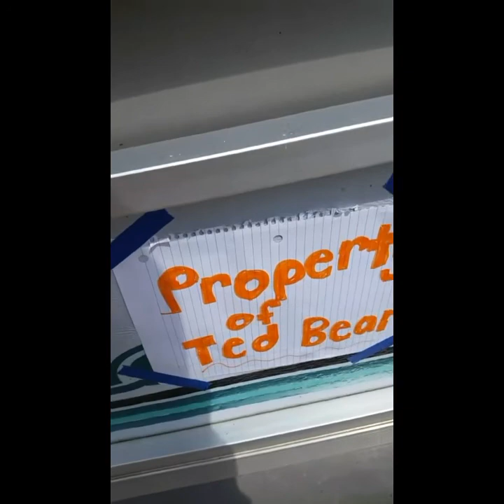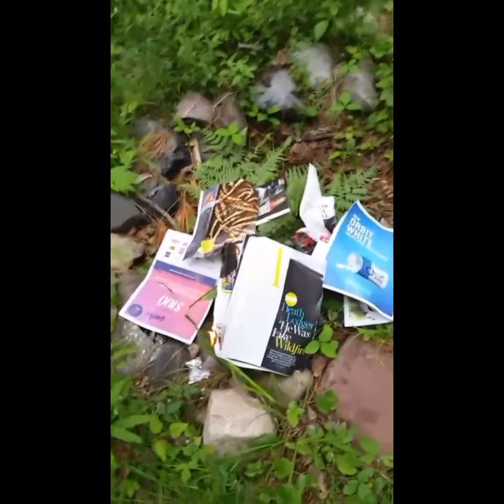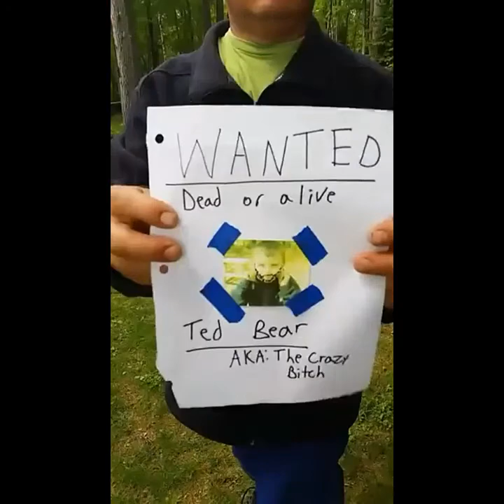Ted Bear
Hello, I'm Ted Bear, and I'm gonna teach you how to live in the wild, Come along on my cringey asf adventures to run away from the police